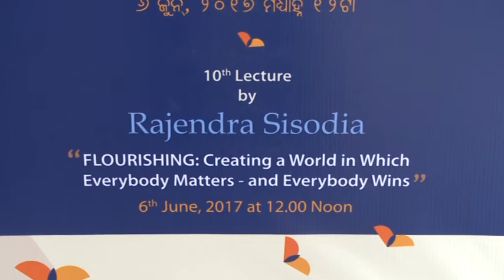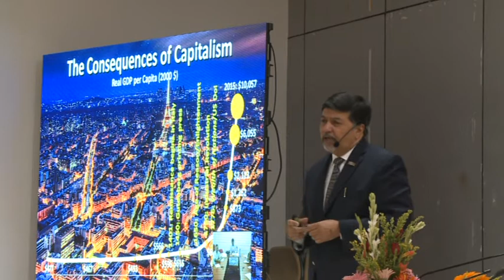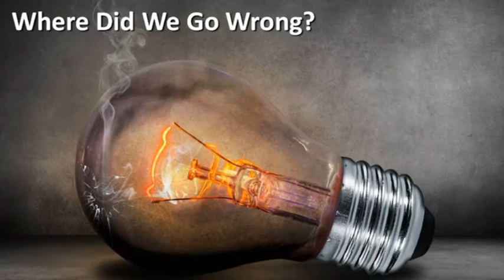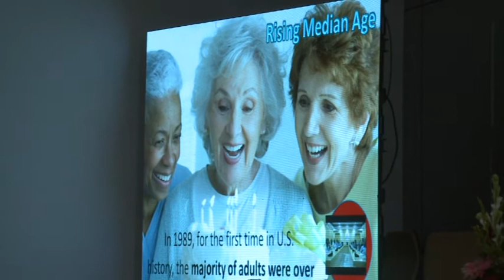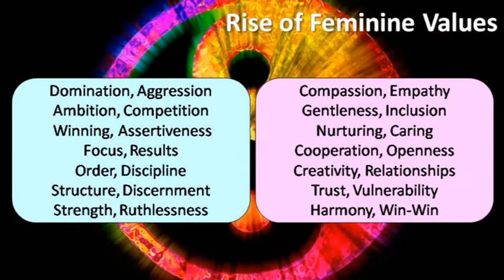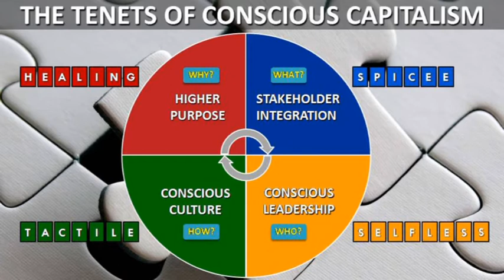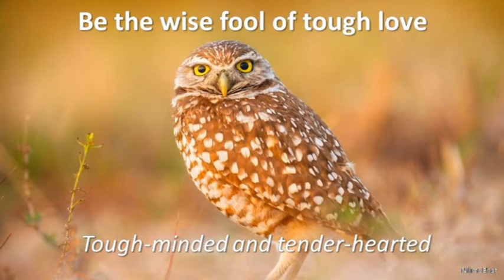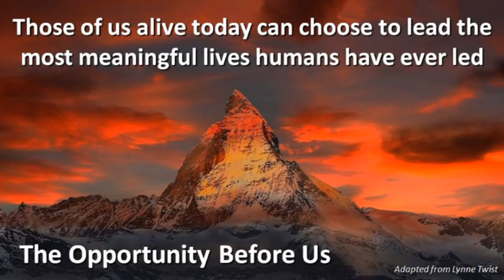Odisha Knowledge Hub Lecture Series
10th Lecuture By Mr. Rajendra Sisodia On
"FLOURISHING: Creating a World in which Everybody Matters-and Everybody Wins"